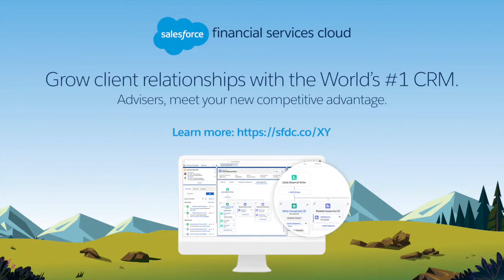#133 Grant Millar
The #1 thing we’ve noticed Advisors in the XY Community love more than anything, is simply hearing what other Advisors are up to in their business. If you:

-Have recently gone out on your own as a Financial Advisor
-Are contemplating taking the leap of faith into self-employed life
-Want to hear what other Advisors are doing in their business and career…

…you’ll love this conversation with Grant Millar from Inspired Financial Planners. Grant joined the XY Community around the time he decided to set up his own advice business.

He leans on the XY Community for support when he has a question and continually provides a tonne of value to others.

In this discussion with Adrian Patty from XY Adviser, Grant walks us through his professional journey as a self-employed Advisor and shares some of the biggest lessons he’s learnt along the way.

Episode highlights:

2:05 – How you started your business from scratch

5:00 –The power of the XY Adviser Community

11:25 – Overcoming the ‘sales’ stigma as an Advisor

16:20 – Giving clients an immediate tangible benefit with a cash flow offering

25:40 – What would you do different if you started again?

30:45 – How you found your niche

43:00 – XY Adviser advocating for tax deductible advice

We designed Salesforce Financial Services Cloud to help you make every interaction personalised through rich client profiles centred on personal goals and pivotal life events. You can nurture deeper relationships with proactive tracking and event alerts that remind you to reach out when clients need you most.

Supercharge your productivity by managing client engagements, household relationships, and financial life goals all from the one connected platform. It's the world’s #1 CRM, reimagined for wealth management.

We are excited to partner with XY Adviser to discuss how you can build richer client relationships and unlock loyalty.